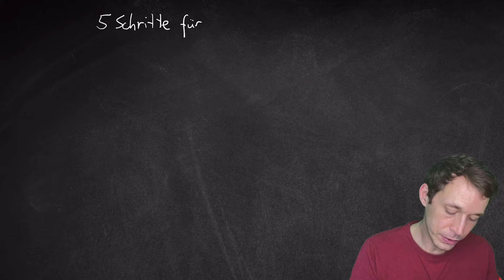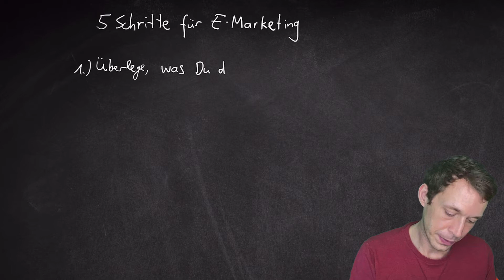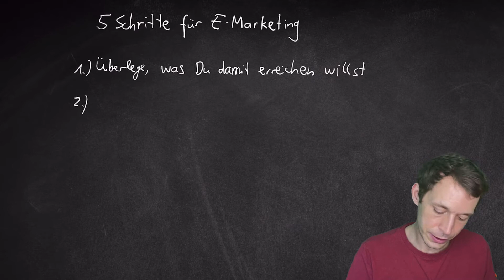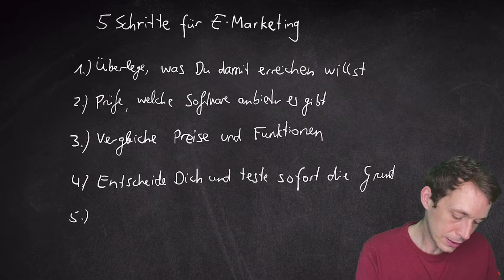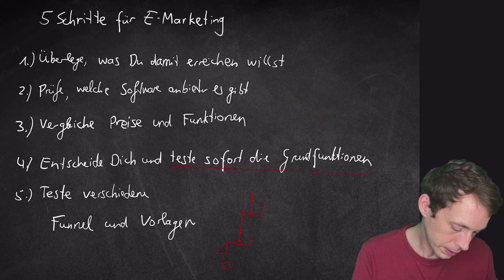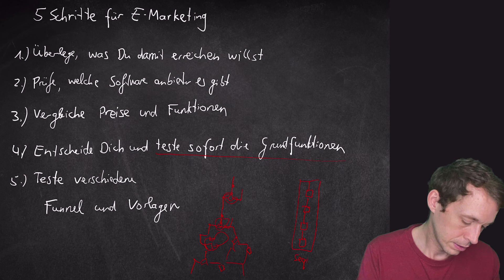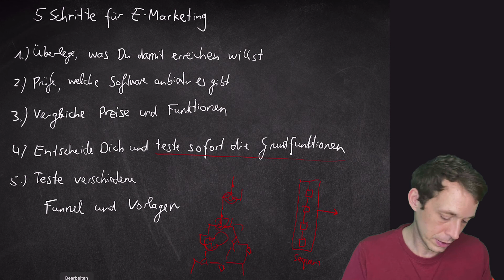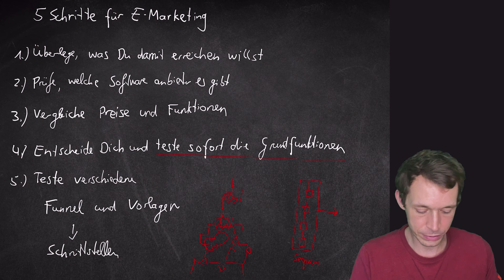Online Business Aufbauen - 5 Schritte für E-Mail Marketing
- Exklusive Links -

- Empfehlung -